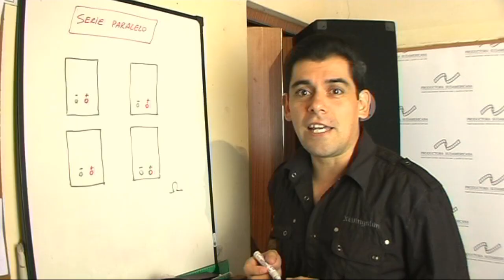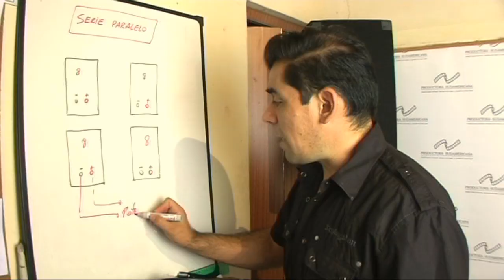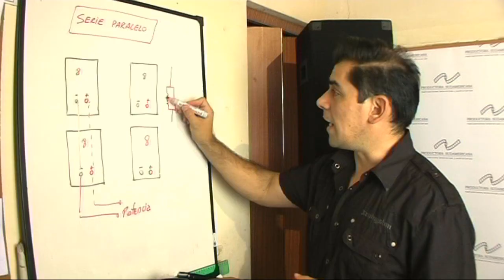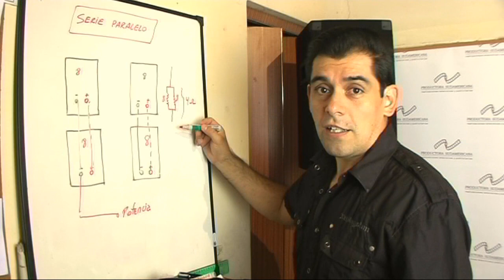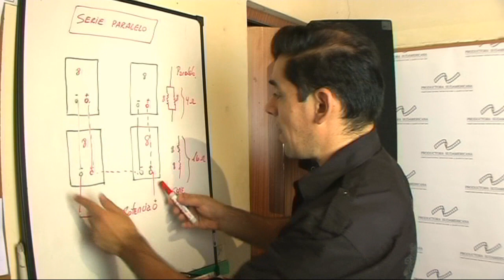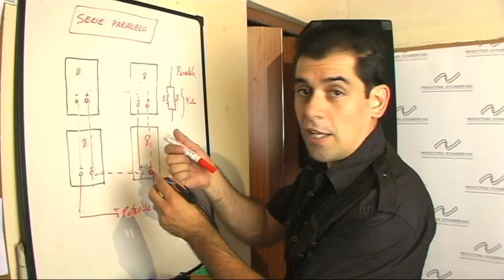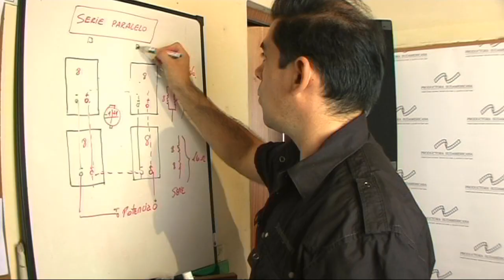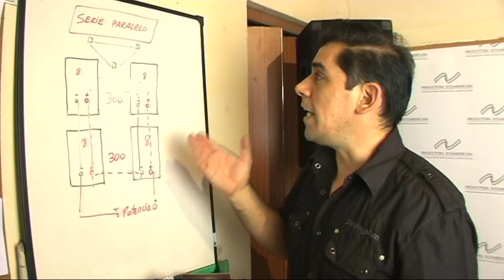Conexion Serie paralelo PRODUCTORA SUDAMERICANA Dj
Como conectar bafles en serie-paralelo en 4 y 8 ohms para poder armar sistemas estereo de 2, 4 u 8 parlantes por canal.
Fe de erratas: en el minuto 6 se informa erroneamente la opcion para instalar en 2 ohms, debe ir -con- y +con + en un solo canal del amplificador.